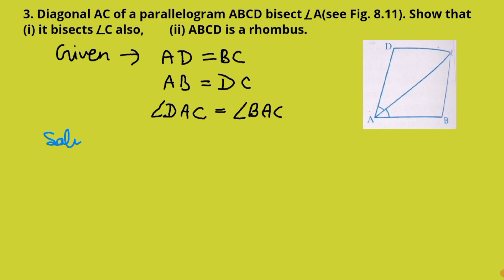Ex- 8.1 Que 3 ncert 9th | class 9th chapter 8 | quadrilateral |9th ex 8.3 Que3